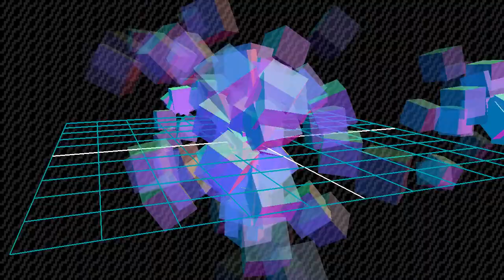Vector3 distance to method - threejs demo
New demo video for my post on the distance to method of the vector3 class in threejs.